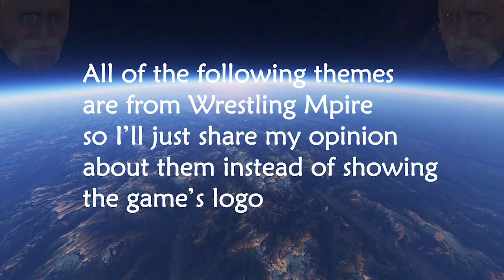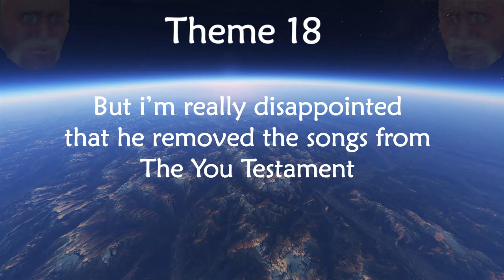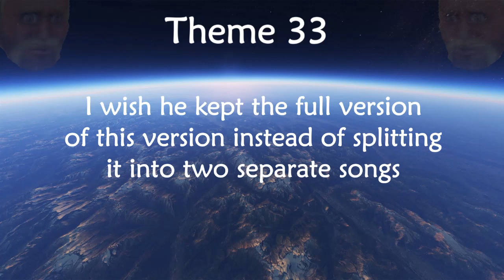Wrestling Empire All Themes (Extended Version) + Download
Here's an extended version of all 40 themes in Wrestling Empire.

I have posted this video before but the themes only played once in that version so a lot of people wanted an extended version of it.

All rights to the songs go to MDickie as he is the one who created them.

Time-Stamps
0:00 Theme 01
0:51 Theme 02
1:53 Theme 03
2:54 Theme 04
3:56 Theme 05
4:42 Theme 06
5:19 Theme 07
6:10 Theme 08
6:45 Theme 09
7:37 Theme 10
8:24 Theme 11
9:00 Theme 12
9:34 Theme 13
10:38 Theme 14
11:05 Theme 15
11:54 Theme 16
12:28 Theme 17
13:15 Theme 18
13:53 Theme 19
14:31 Theme 20
15:17 Theme 21
15:45 Theme 22
16:25 Theme 23
16:58 Theme 24
17:29 Theme 25
18:06 Theme 26
18:44 Theme 27
19:05 Theme 28
19:38 Theme 29
20:12 Theme 30
20:56 Theme 31
21:32 Theme 32
22:55 Theme 33
24:05 Theme 34
24:39 Theme 35
25:15 Theme 36
26:19 Theme 37
27:03 Theme 38
27:48 Theme 39
28:26 Theme 40